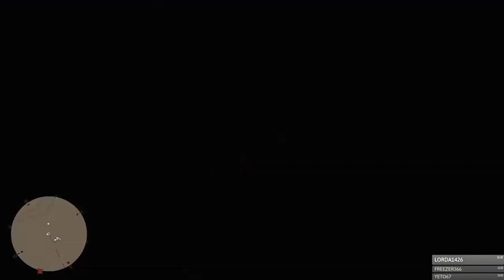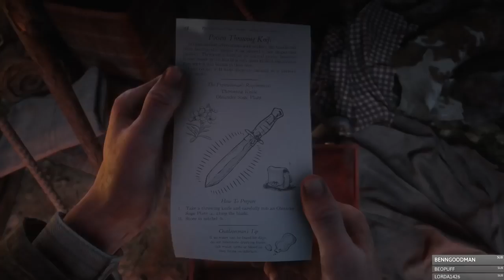Das Bison 🎮 RED DEAD REDEMPTION 2 #021